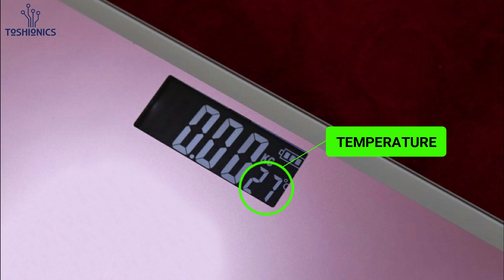Digital Weighing Smart Scale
Automatic Personal Glass Digital Weighing Smart Scale Intelligent Electronic Household Machine With LCD Display Accurate Body Fat Weight Measurement